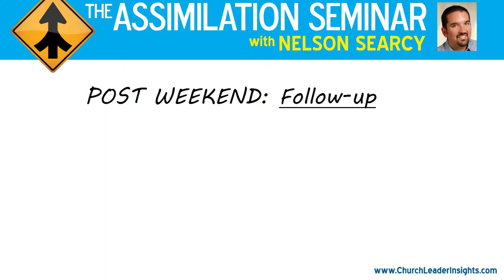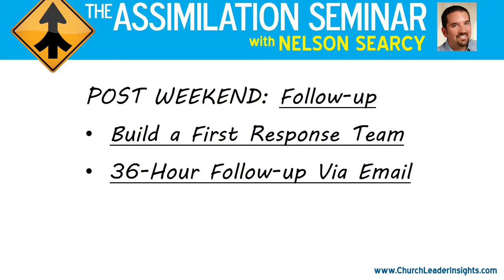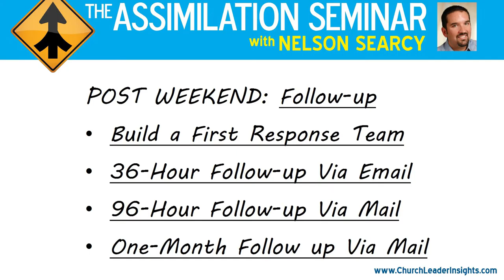Training Video Production Company Videographer Videography Christian Florida West Palm Beach Gardens